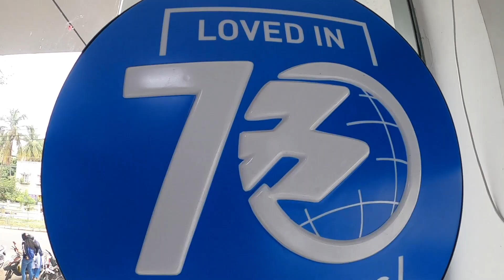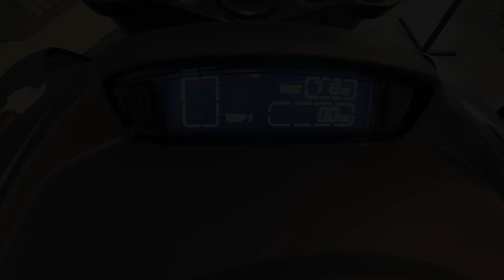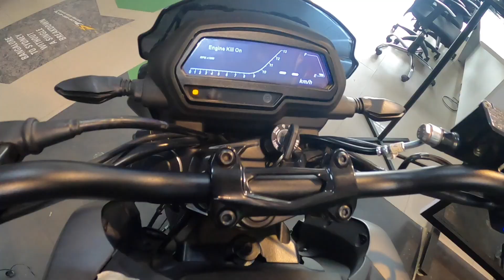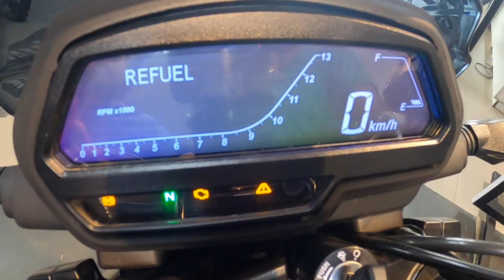Dominar 400 BS6 2020 || Detail review || On Road Price || Test ride || Maintenance || Exhaust note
This video is about detailed review on the Bajaj Dominar 2020 UG edition with all the specs, maintenance & test ride review.

your support is much needed!!!